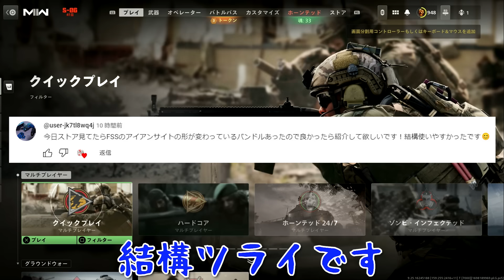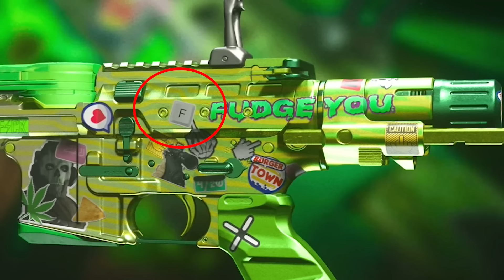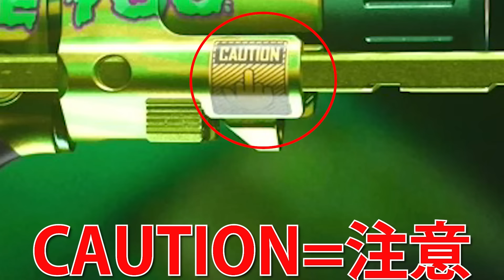【CoD:MW2】最後の!? 特殊過ぎるアイアンサイトが驚愕ww『CoDミーム詰め合わせセット銃』【実況者ジャンヌ】